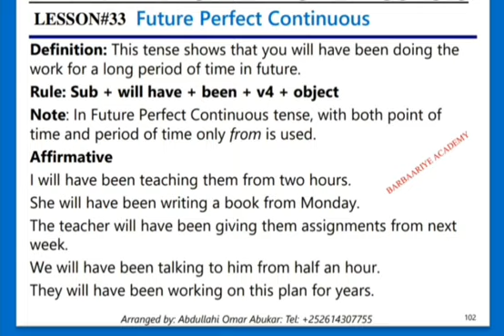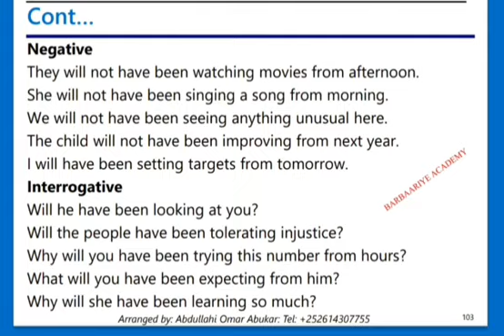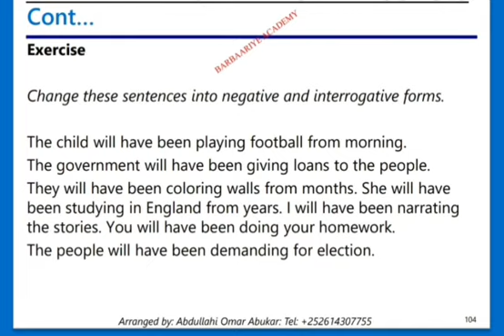Future Perfect Continues Tense.